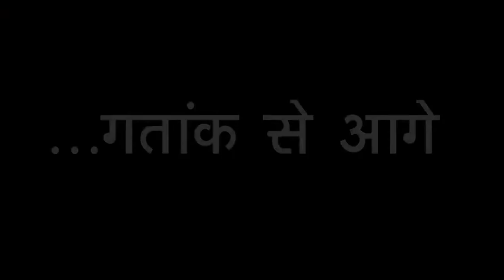प्रेम का जहान (भाग-2) | World of Love (Part - 2)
Aastha Telecast (08:20 am) : Prem Ka Jahaan (Bhaag- 2) on December 2, 2019